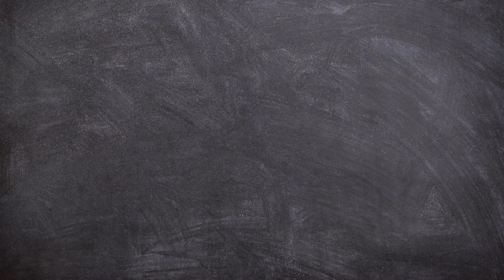Sand Coloring, Colored Small Snail Using Sand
in this video we will color a picture of cute snail with beautiful colored sand